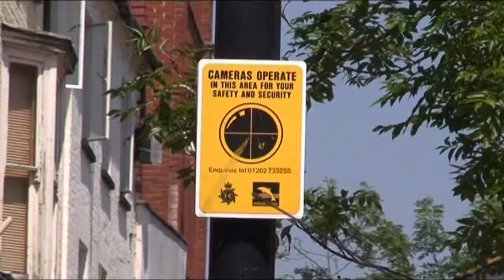One Minute Realism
Realist approaches to crime and deviance outlined and explained in just a minute.